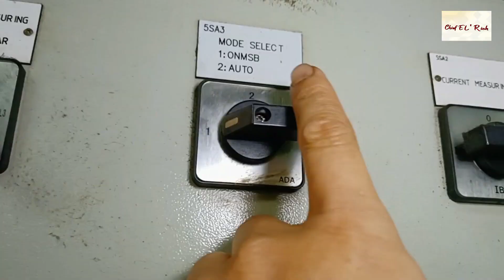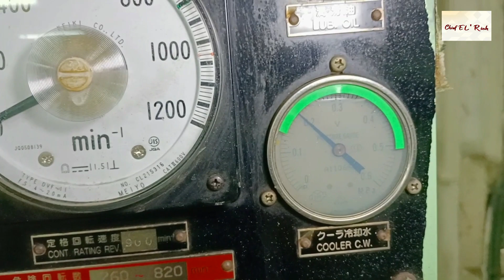Yanmar Diesel Generator Cooling Water Pump Mechanical Seal Replacement...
On this video you will learn how to change Mechanical seal of Yanmar Diesel Generator cooling pump